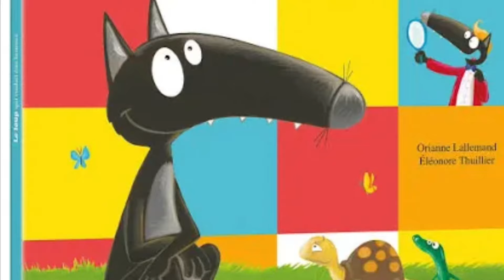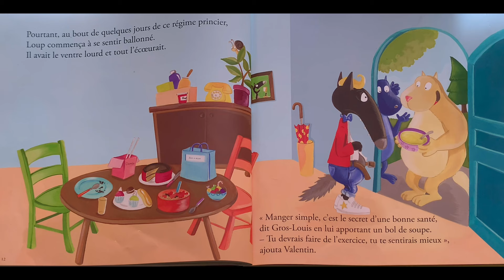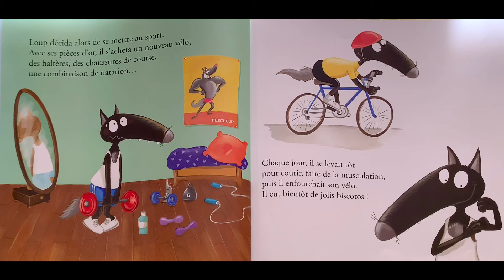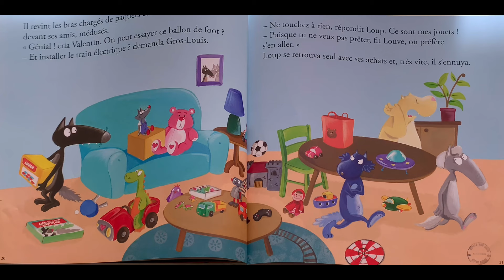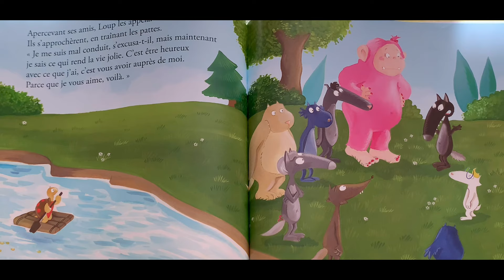LE LOUP QUI VOULAIT ÊTRE HEUREUX